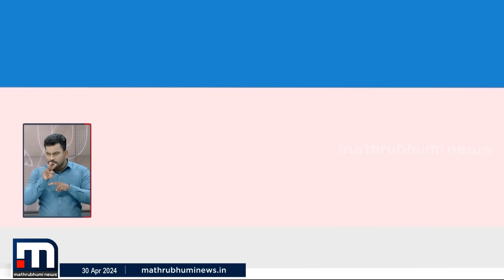'ഈ ലോകകപ്പിൽ സഞ്ജു തിളങ്ങും, സംശയമില്ല' | Sanju Samson | T20 World Cup | Cricket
ഈ ലോകകപ്പിൽ സഞ്ജു തിളങ്ങും, സംശയമില്ല; സഞ്ജു കൂടുതൽ പക്വത കൈവരിച്ചു, ഇപ്പോഴത്തെ IPL കണ്ടാൽത്തന്നെ മനസിലാവില്ലേയെന്ന് ക്രിക്കറ്റ് നിരീക്ഷകൻ എൻ അജിത് കുമാർ

Happy viewing!